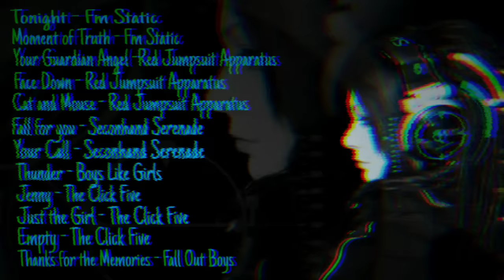All Time Favorite Emo Punk/Rock Songs 2020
Timeless songs that you dont want to forget.
As we listen to this songs you will remember your high school life same as mine😁😅

Enjoy my playlist, hope you'll like it , thanks😊